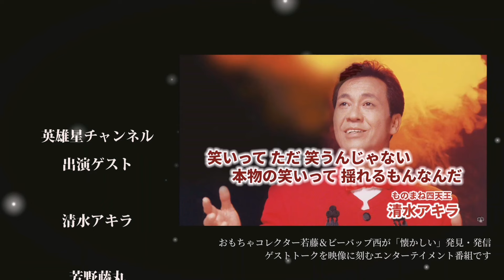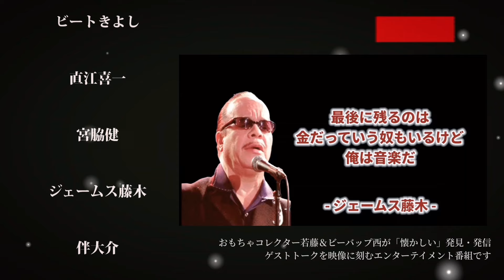第343回 噂の刑事トミーとマツ【俳優 国広富之】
今回は俳優の国広富之さんが登場！
自由なマツの最高の相棒
噂の刑事トミーとマツ 語る

ビーバップハイスクール 漫画 映画 キャスト アニメ テレビ ビデオ 動画 最終回 柴田 西 ドラマ ロケ地 逸話 トーク 今 現在 裏話 馬 シリーズ キャラクター 喧嘩 怪我 撮影場所 懐かしい 昭和 生まれ 年 チャンネル eiyusei anime tokusatsu talk